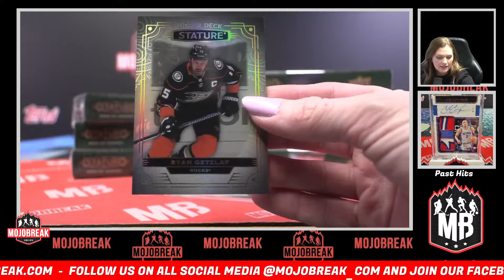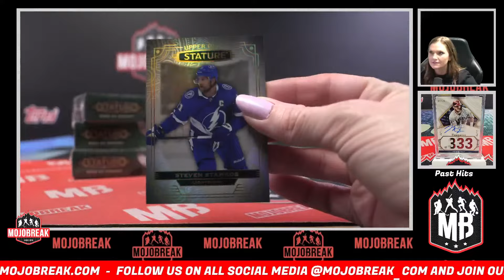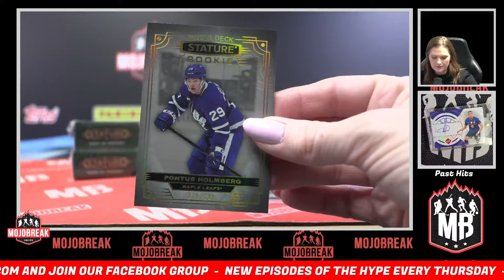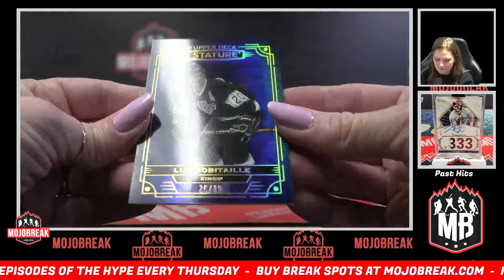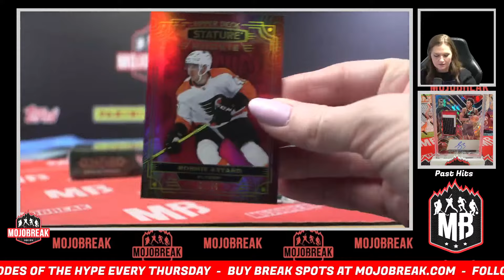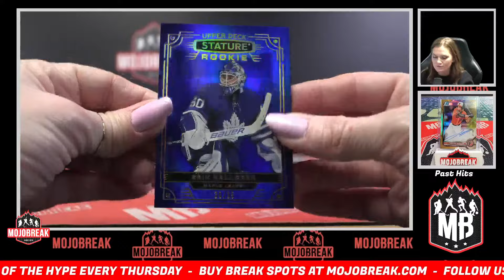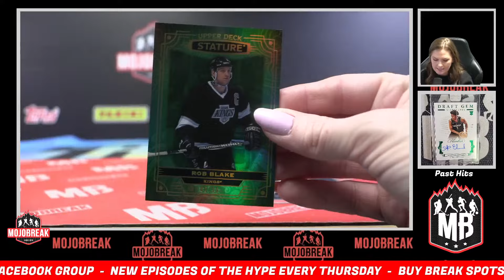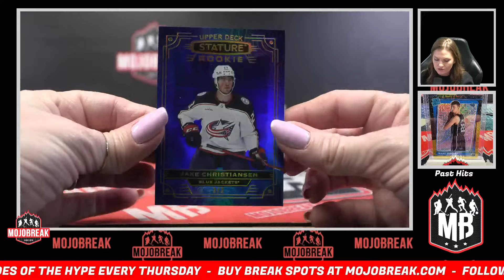2022-23 UD Stature NHL 8 Box Pick Your Team #27